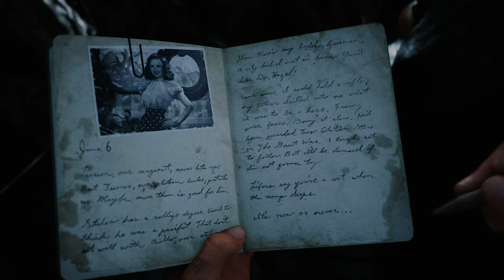D-Day WWII - Omaha Beach / Normandy [4K UHD 60FPS] Call Of Duty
D-Day WWII - Omaha Beach / Normandy - Call Of Duty [4K UHD 60FPS]

"D-Day" is the first campaign level in Call of Duty: WWII. From inside a Higgins landing boat, the player's squad will storm Omaha Beach in a visceral audiovisual experience unlike any D-Day landing experienced in a game to date. Ronald "Red" Daniels and his fellow soldiers must overcome the enemy defenses to serve as the tip of the spear for the Allied invasion.

*For better viewing experience watch on 720p minimum.

About Game:
Call of Duty® returns to its roots with Call of Duty®: WWII - a breathtaking experience that redefines World War II for a new gaming generation.

00:00 Reach the Seawall
05:03 Ascend the Bluffs
07:24 Clear the Bunkers (0/5)
08:18 Bunker Cleared 1/5
09:55 Bunker Cleared 2/5
11:34 Bunker Cleared 3/5
12:45 Bunker Cleared 4/5
14:20 Save Zussman